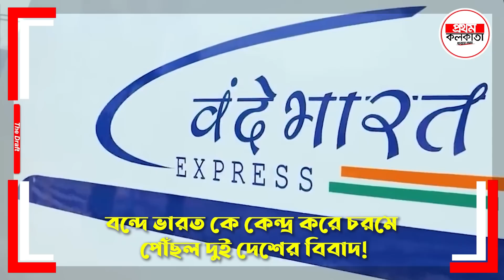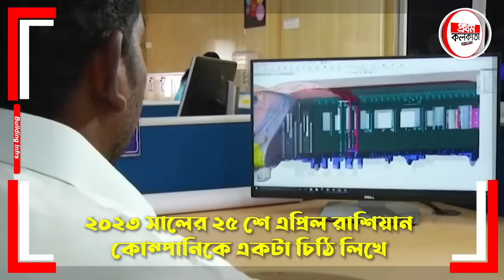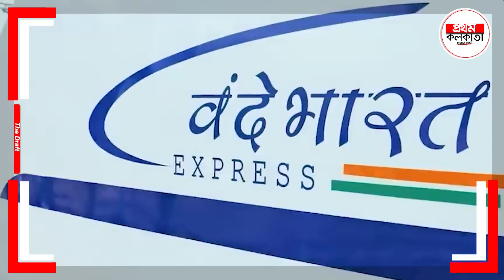বন্দে ভারত নিয়ে ঝগড়া ! ভারত রাশিয়ার বন্ধুত্বে চির? ট্রেন তৈরি বিশ বাও জলে || Vande Bharat Express